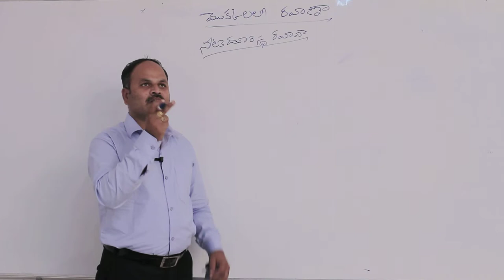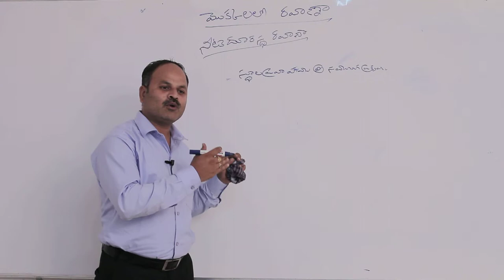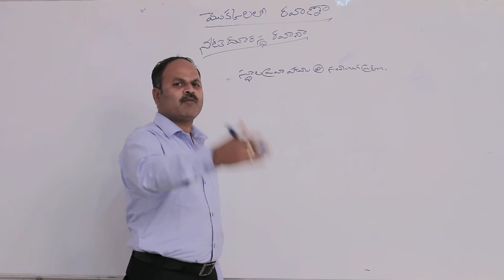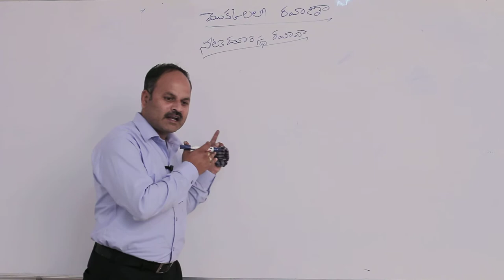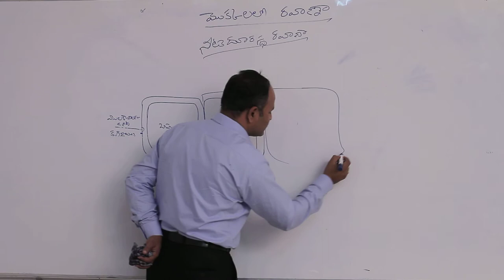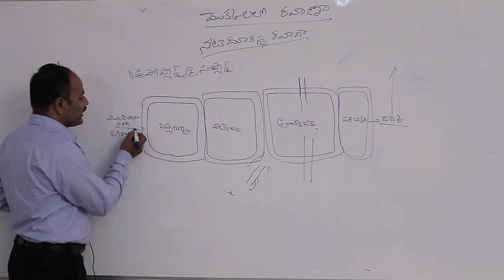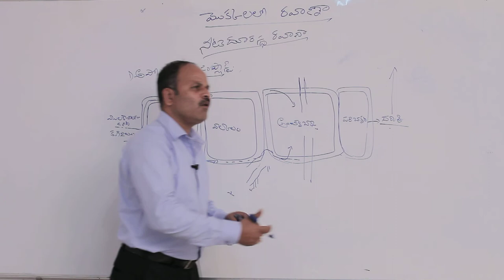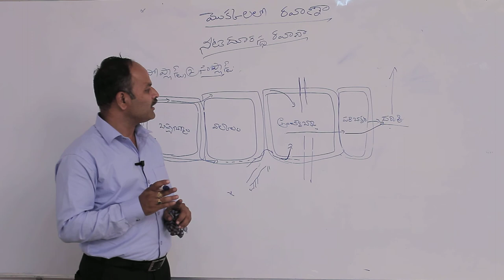నీటి దూరస్థ రవాణా || స్థూల ప్రవాహము || Disk Telangana